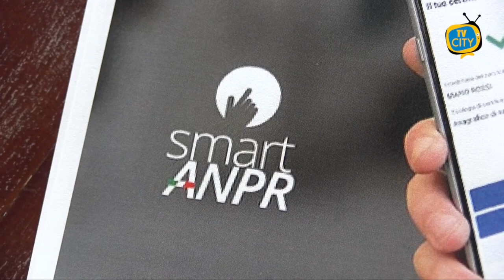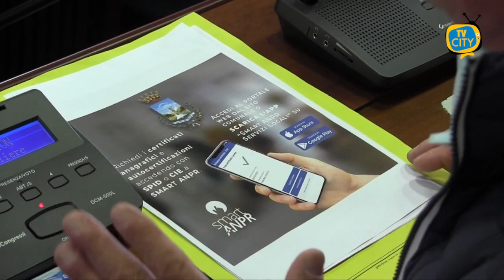Via alla digitalizzazione dei servizi, da domani certificati online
Snellire le procedure e ridurre i tempi agli sportelli.
Il Comune di Torre del Greco va verso la digitalizzazione dei servizi. Le novità sono state illustrate questa mattina nel corso della conferenza stampa a Palazzo Baronale. Già a partire da domani sarà possibile richiedere on line certificati anagrafici e autocertificazioni accendendo con lo spid o la carta d’identità elettronica a Smart Anpr o sul portale web del sito istituzionale del Comune o scaricando l’app.